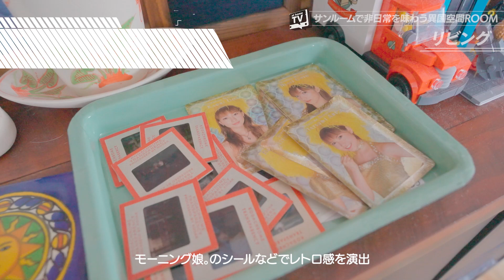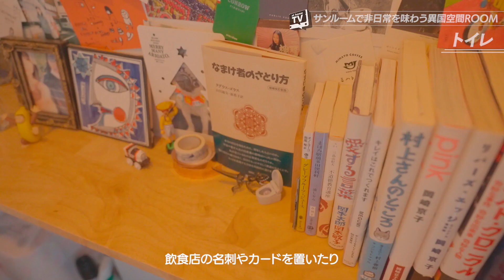サンルームで非日常を味わう異国空間ROOM｜1LDK【こだわりルームツアー】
『アットホームTV』は アットホームに加盟している不動産屋さんにインタビューをおこない
街や住まいの魅力をホンネで語ってもらうチャンネルです。

「こだわりルームツアー」では、
住んでいる方のこだわりの部屋を見ながら、家具の配置や収納術など住まいをより良くする工夫を学んでいきます。

今回お邪魔するのは、東京都在住・りかごろさん＆しょうたろうさんの
「サンルームで非日常を味わう異国空間ROOM」。
日当たり抜群のサンルームが印象的なお部屋をご紹介。
植物や可愛らしいオブジェに囲まれたリビングの他、
色とりどりの雑貨に囲まれたサンルームや雑多な作りを目指したトイレなど普段は気を配らない所までオシャレに魅せる工夫はお部屋作りの参考になること間違いなし！

00:00 オープニング
00:25 リビング
02:19 サンルーム
03:06 トイレ
03:29 １ヶ月の出費グラフ

◆撮影に協力いただいた方
りかごろさん＆しょうたろうさん
しょうたろうさんInstagram

◆こだわりルームツアーとは？◆
アットホームが運営するサイト「こだわり部屋FILE」
で紹介されたお部屋を毎回ピックアップし、住まいのこだわりを紹介していきます。

◆ アットホームって？◆
「アットホーム」は全国の賃貸物件 掲載店舗数No.1！
賃貸物件、マンションや一戸建てをはじめとする不動産売買のほか
気になる相場情報、不動産会社検索など不動産・住宅の情報が盛りだくさん。
豊富な情報からあなたにぴったりの物件を探せます。